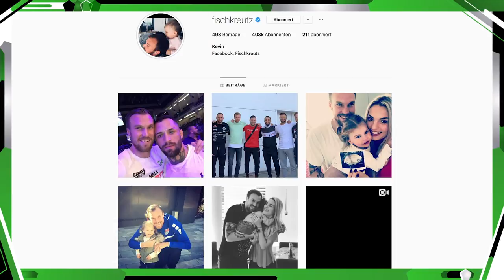"Ich habe ihn nie abgeworfen!" | Kevin Großkreutz Interview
Kevin Großkreutz ist Weltmeister, deutscher Meister, DFB Pokalsieger und Champions-League-Finalist. Offen und ehrlich antwortet der heutige Star der 3. Liga auf die Fragen der Community. Der Döner-Wurf ist ein großes Thema des Interviews, hier erzählt Großkreutz, was wirklich geschah. Warf Großkreutz den Döner wirklich? Oder wurde ihm nur etwas angehängt? Wir sprechen über die Medien und die Berichterstattung im Döner-Wurf-Skandal. Zum Abschluss erzählt Großkreutz, was er vom FC Bayern hält - und gibt einen Einblick, welchen Trainer er lieber hat: Jürgen Klopp oder Jogi Löw.
Mein Kanal gehört zu funk.